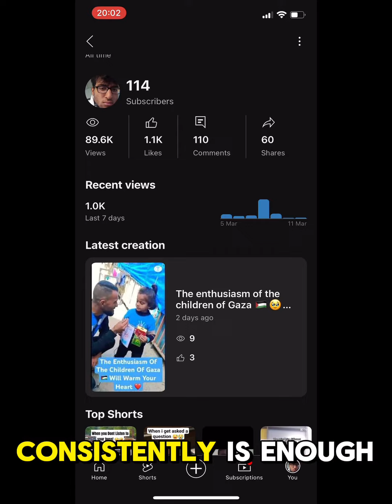Why it’s so hard to achieve impossible sucess in a journey in life! 😭😭💪🕰️ mindset impossible!